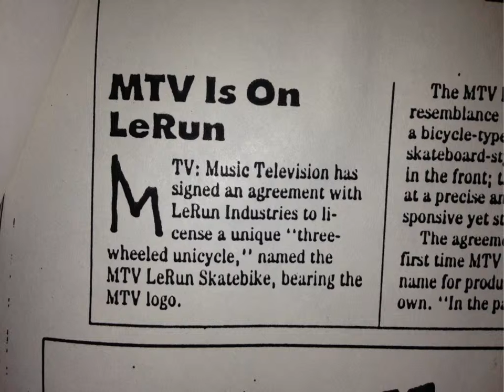Bert Bedrosian Boasts a Long List of Popular Inventions and Achievements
Bert Bedrosian is widely known for introducing creative, humanitarian inventions as well as launching new brands. He invented ECID/MS 1, an enhanced caller ID and mapping software. Bert Bedrosian's other major invention is Guard GT 7900, which is the world's first monitored wireless and portable security system. In addition to this, he designed a Healthlink emergency dispatch system that allows a user to push a wireless neck pendant to quicken emergency medical assistance in case of a fall or any other kind of medical emergency. He invented MTV's first licensed product called the “Lerun Skate-bike---part bike and part skateboard” and many more.